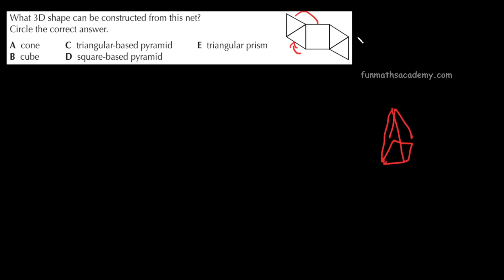Example 8: Net of a 3D Shapes | Primary Math course(in Tamil)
Fun Maths Academy provides free and quality math education for School and college level Math.